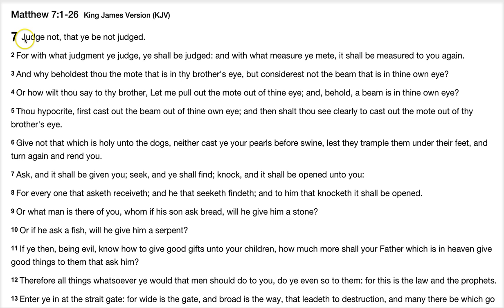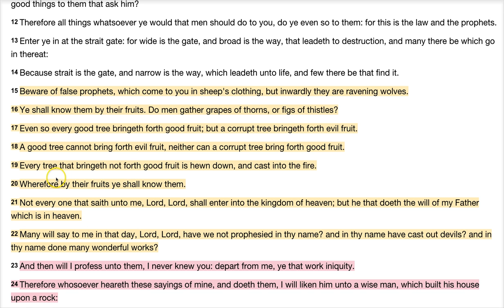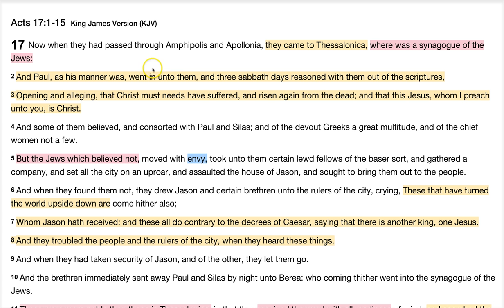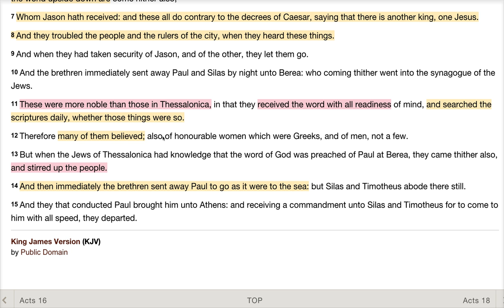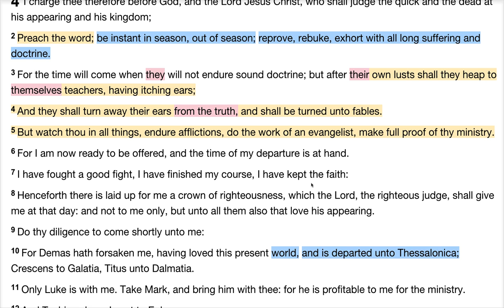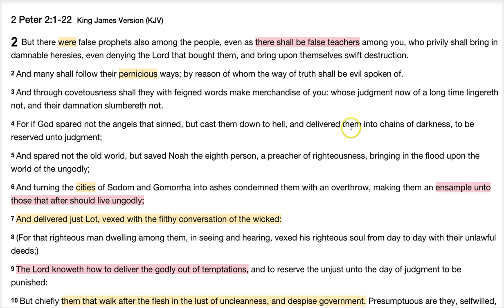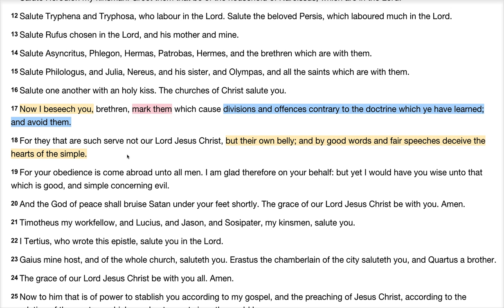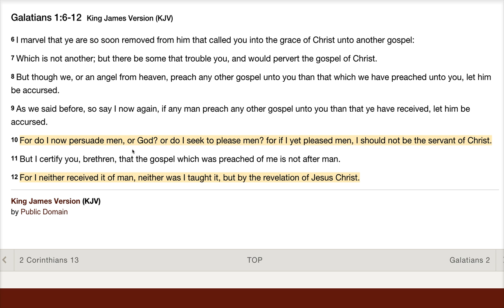Why do we follow false teachers and false prophets? Glory to selves and not to God...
INFORMATION BELOW: ⤵

↪ PLEASE DONATE to the Homeless outreach that delivers care packages and other items to those who have no home.  Living on the streets.  Women with children, our veterans, men who lost jobs and have families to care for.  They are our brothers and sisters.  Your kindness to assist those who have fell on hard times, is greatly needed and appreciated.  For more information on the care packages that are delivered, please click this link to view items

(Update as of October 20, 2017 - Ministry site is being remodeled, will be available for access shortly)

Annie